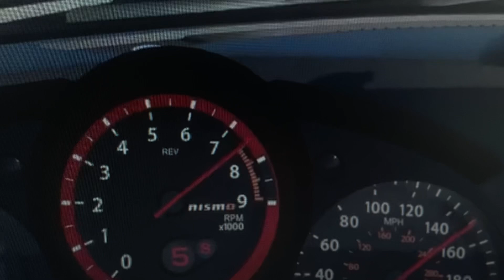Nissan 370Z NISMO 0-155